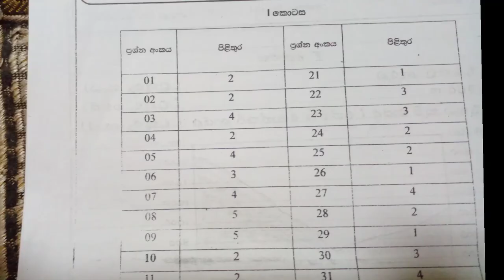භූගෝල විද්‍යාව, 2022 පිළිතුරු (අ.පො.ස.උසස් පෙළ )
අපොස උසස්පෙළ භූගෝල විද්‍යාව

මධ්‍යම පළාත් දෙපාර්තමේන්තුව මගින් පවත්වනු ලැබූ වර්ෂ අවසාන විභාගය,

 මෙය මෙවර ළමයි ද සහ අනාගතයේදී භූගෝල විද්‍යාව කරන ළමයින්ට වැදගත් වනු ඇත. පාසල් ගුරුවරුන්ට ද වැදගත් වනු ඇත.